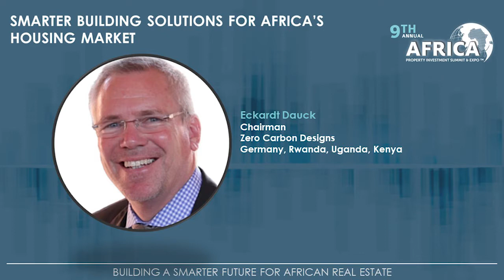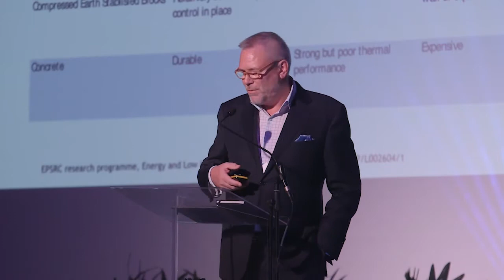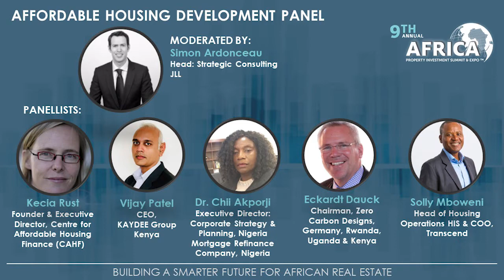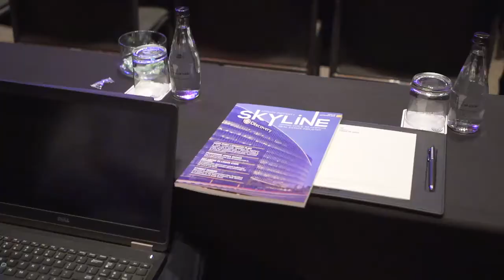API 2018 DAY 2 MORNING SESSION PART 2